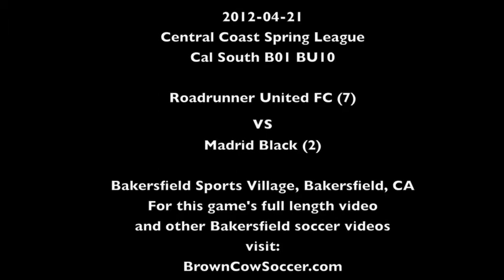20120421 BU10 B01 RUFC oro v Madrid Black.m4v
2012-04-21 BU10 B01 Roadrunner United FC Oro (7) v Madrid Black (2)
Boys U10 - B01
Central Coast Spring League
Bakerfield Sports Village, Bakerfield, CA.

BrownCowSoccer.com - Bakersfield sports videography